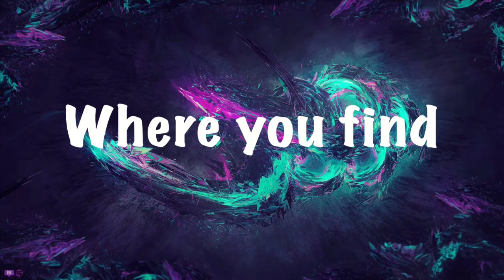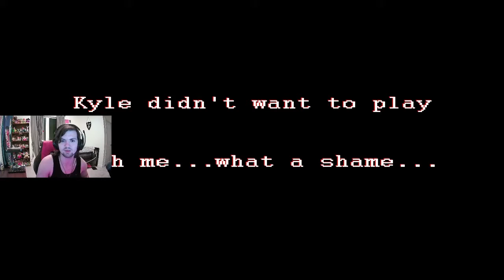Sally.exe | RUNNING IS AN OPTION!!!!!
Salutations NickiRickies today we are playing Sally.exe and my god is it ever terrifying! I hope you enjoy!